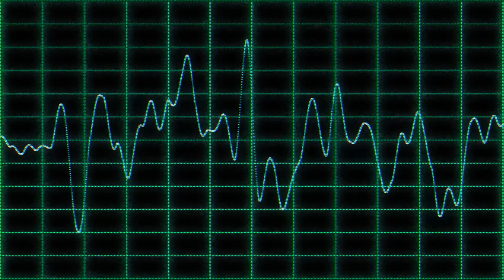Solpotheca - Bask in The Skyline(Audio)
An ambient song I made a couple weekends ago and finally got around to slapping some visuals on it and uploading. Thanks for listening!